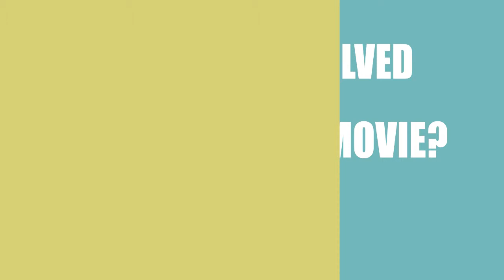Who made the movie The Apostle (2014)?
Find out which Director, Writer ans Actor\Actress made the film The Apostle (2014)